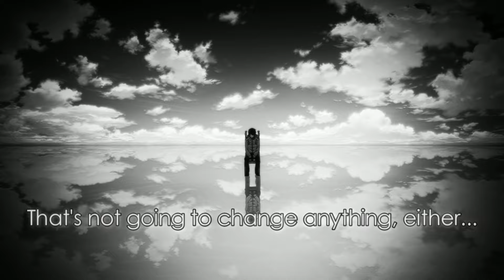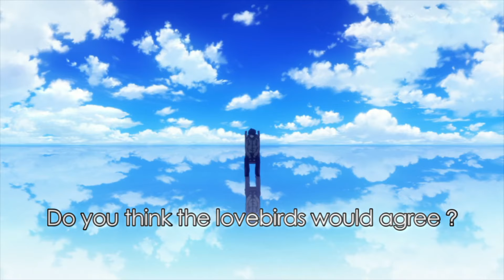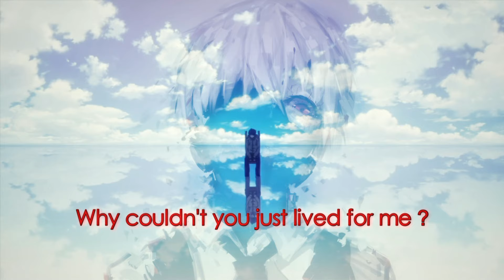Messed Up World- ken kaneki | Tokyo Ghoul quotes | speech | The Boy In Yellow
Messed Up World - ken kaneki words | Tokyo Ghoul quotes | ken kaneki quotes | speech | The legend quotes | | The Boy In Yellow |

I'll be sure to mention you in the end credits for your creative mind.

💕❤️Thanks for loving content of this channel and keep suggesting quotes you want to see next. ❤️💕

Ken Kaneki / Rize kamishiro words  :

" But.
  it's not my fault...
  No...
  It is.
  I am the one to blame. "
" It took a lot of blood for you to learn that lesson.
  Do me a favour ? Ok...
  Don't just sit there wallowing in your own guilt.
  That's not going to change anything , either.
  You got a problem with that, you know...
  You're complacent.
  You never change or adapt.
  That's why you're at fault.
  Did you think you can blame it on something else.
Coincidence. Tragedy. Fate.
  Sorry but destiny doesn't exist in this world.
  It's all just one person's circumstances colliding with another's.
  And who creates those circumstances ?
  Would you care to guess ?
  It's you , kaneki.
  All the detriment in this world, stems from a lack of individual ability.
  Jason sure nailed that one.
  If you were smart to the ways of the world, you and I may never have come together like this.
All because. you are such a fool.
  But you are supposed to take a moral highroad and suffer right ?
  Do you think the lovebirds would agree ?
  You could've picked one of them, and the other would still be alive.
  But you failed them both.
  Why are you crying ?
  This is you're doing.
  You said you'd rather feel pain yourself than inflict it ok others.
  You choose to be neutral.
  But you know what happens, when you play both sides ?
  In the end, everybody loses.
  You saw what happened with your mother. "
" Shut up...
  Mom...Mom...
  I wish...I wish that you are still here with me.
  I hate being all alone.
  I miss you so much it hurts.
  Why ? Why couldn't you just lived for me ?
  You had a choice.
  Why didn't you choose me ?
  Even if it meant forsaking your aunt ?
  Yes , if she'd be here now.
  Even if it meant hurting her ?
  If it had to be done.
  Even if it meant killing her ?
  Whatever it takes. "
" Good boy...
  Now you got it kaneki.
  You learned the lesson your mother couldn't seemed to grasp, that sometimes, to protect one thing, you have to have the resolve to let go of another.
  Her actions didn't make her kind, they made her weak.
  She didn't have the resolve...
  The strength to turn her back and focus on what's important.
  But you're not weak like she was...
  You have the power to break this chain of grief. "
" I won't let that happen.
  Anyone wo tries to take them from me...
  Will get no mercy. "
" I what if your decision ends up being the wrong one in the end. "
" That won't happen.
  Because I am not wrong...
  What wrong is this messed up world. "

🔥anime/manga : Tokyo ghoul
🔥Episode            : 12
🔥character         : Ken Kaneki / Rize Kamishiro